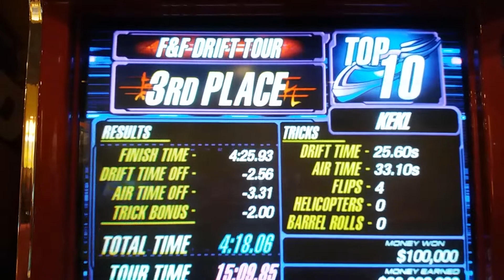Fast and furious tokyo drift final drift tour map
Arcade games